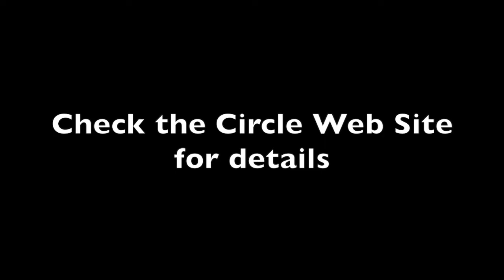Cassandra Smith - July 19, 2019 - AMB Circle of Friends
Event Coordinator, Cassandra Smith, presents an orientation session for potential volunteers for the upcoming Mobile Boutique in Myrtle Beach.  This will be the first Sufism Reoriented White Pony Express Mobile Boutique event for the Myrtle Beach community.  It will take place on Saturday July 27, 2019.